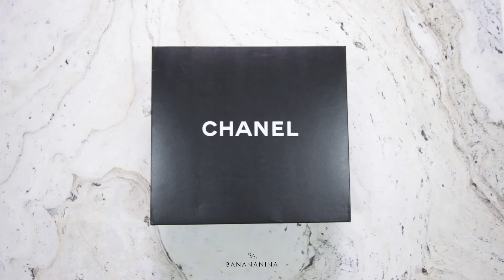Chanel Calfskin Quilted In the Business North South Tote Red